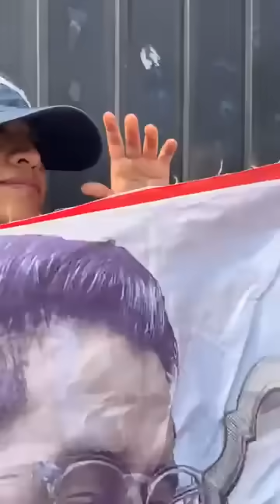MAXIMA TENSION DIPUTADA EVELYN MORATAYA SE CONFRONTA CON SINDICATO DE HOSPITAL UNA MAFIA TOTAL